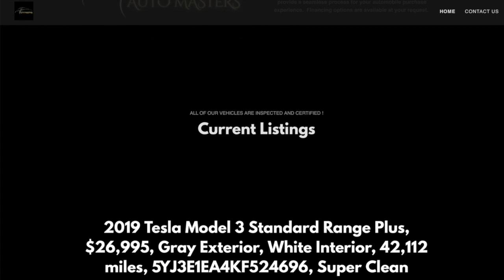S5E12 Sonia Carr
March is Women's History Month and all March, we will be talking to some amazing women, doing amazing things in their community!

In S5E12, shesayshesaysports sits down with Owner of Hair by Sonia, Sonia Carr! We discussed her gift and passion for hair care, becoming a certified Trichologist,, and the launching of her new hair care line, HBS Preventive Line!